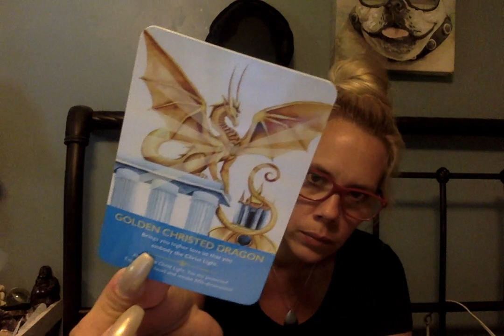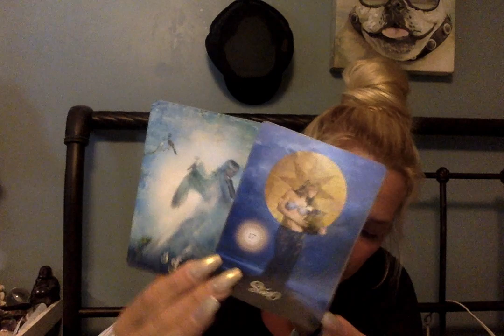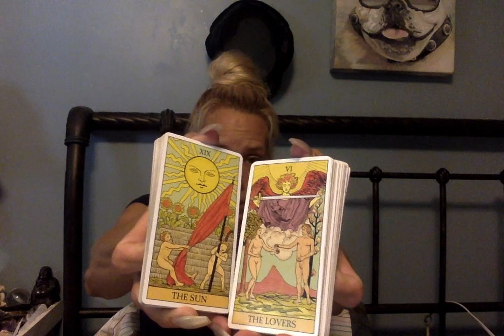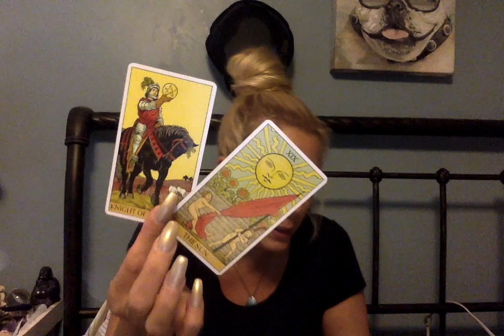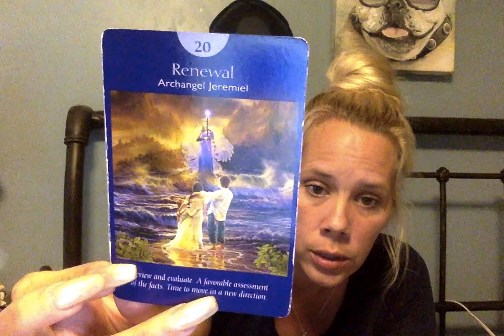💙Libra💙 Bringing In Higher LOVE